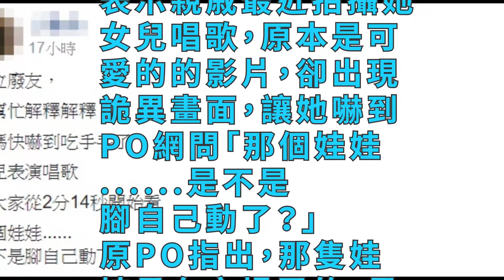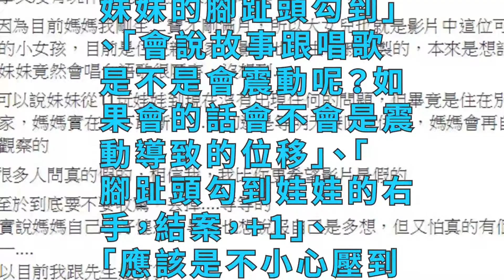女童唱歌「娃娃的腳動了」媽媽嚇壞，網友看完驚：「頭皮發麻」！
許多家長都會記錄下孩子成長過程的點點滴滴，不過近日有一名媽媽在看親戚拍攝女兒唱歌影片的影片時，竟發現一旁躺在地上的娃娃自己動了起來，讓她瞬間嚇傻，不敢相信是真的。這段影片在網路上PO出後，讓許多網友都覺得毛骨悚然！
近日有媽媽在爆廢公社PO出一段影片，表示親戚最近拍攝她女兒唱歌，原本是可愛的的影片，卻出現詭異畫面，讓她嚇到PO網問「那個娃娃. 是不是腳自己動了？」